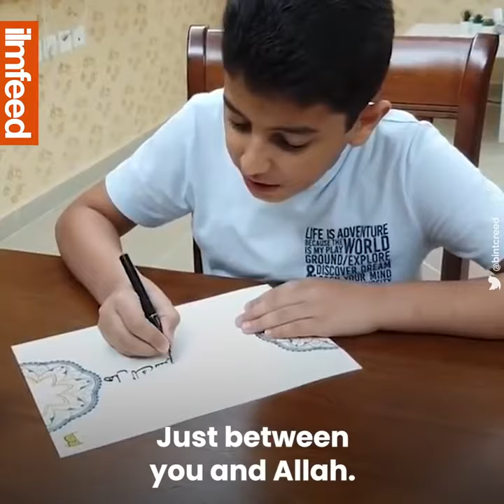Do you have a secret with Allah beautiful ❤️ nasheed arabic English translation